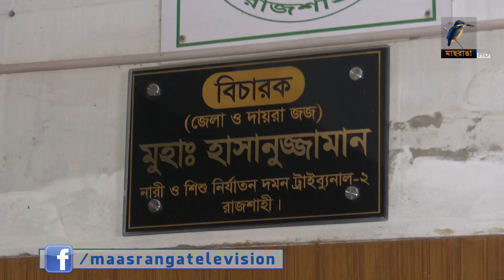পুলিশের মামলায় কারাগারে পাঠানো হয়েছে সাত খেলোয়াড়কে। Maasranga News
স্বর্ণজয়ীদের উপর পুলিশের হামলা ও মামলা। Maasranga News

2 Bir Uttam Ziaur Rahman Road (New Airport Road)